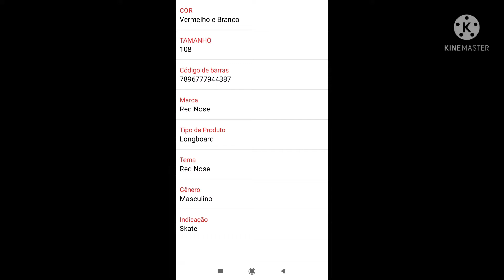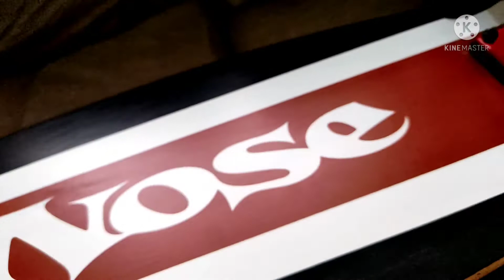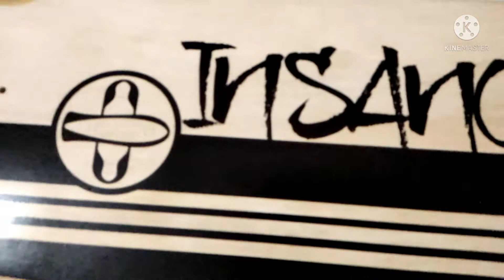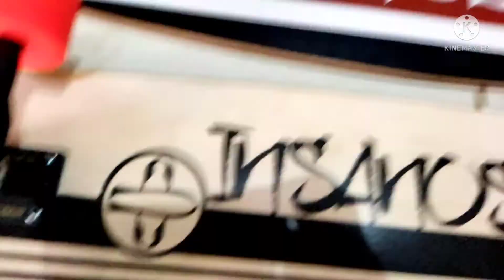LONGBOARD RED NOSE PRONTO vs LONGBOARD MONTADO SETUP MEDIANO , SERÁ QUE PRESTA?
nesse vídeo mostro um skate longboard comprado pronto para uso da rede nose e um que montei meu setup mediano , será que vale a pena ?